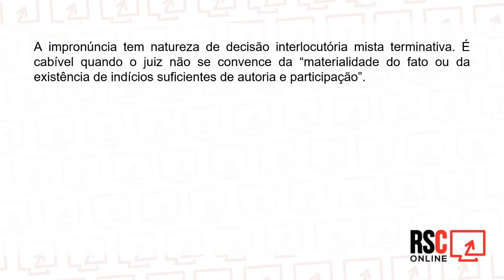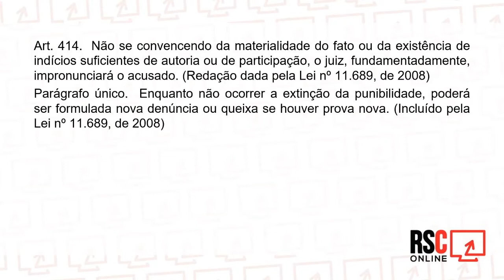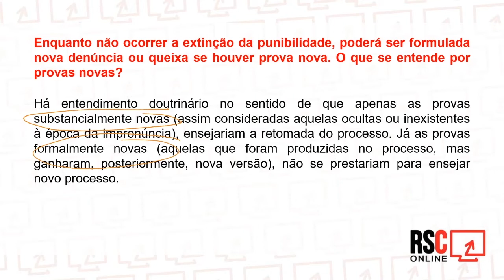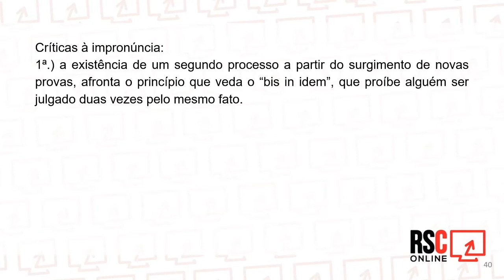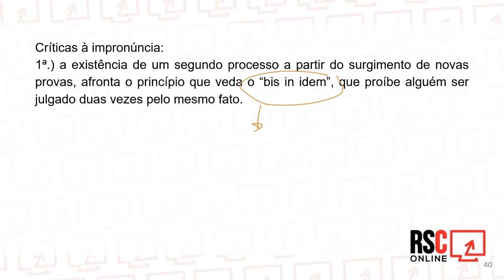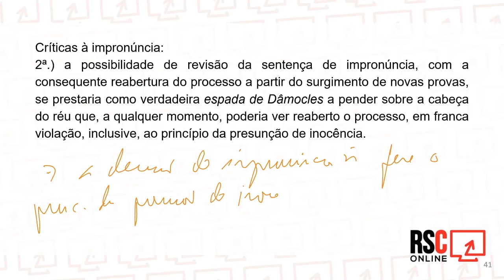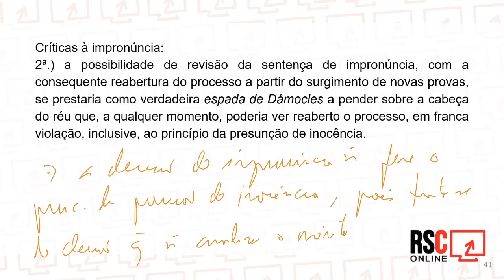Experimente! - Processo Penal em Aulas (35h)